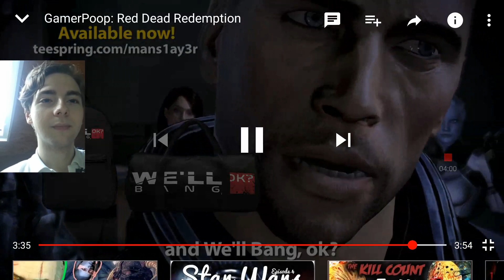"SPANK ME MARSTON !" Reaction to GamerPoop Red Dead Redemption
My second favorite ytp and or gp creator is back with an awesome video as ever :)